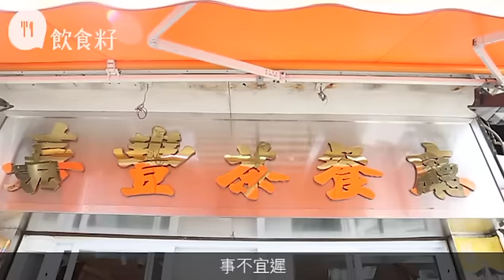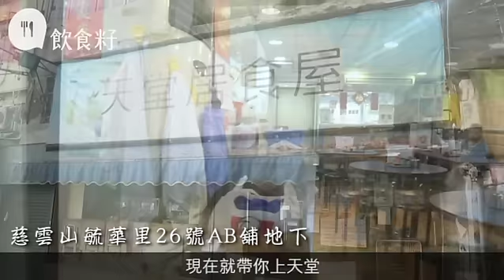慈雲山學生食晏推介 即叫即炸咖喱豬扒飯香而不辣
慈雲山位於鑽石山及黃大仙的中間，一向給人小區的感覺，卻是九龍有名的學校村，聚集了多間屋邨名校。每天為這班莘莘學子供給養份的，不是甚麼名人飯堂，而是一間間便宜抵食的街坊小店。